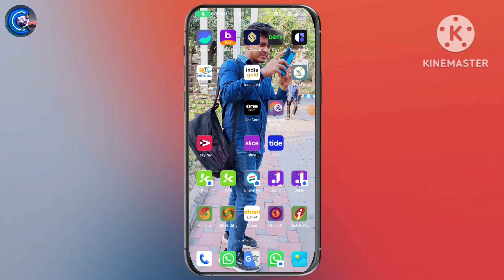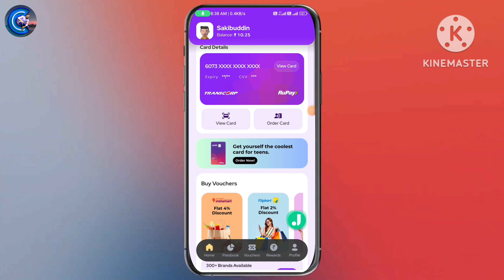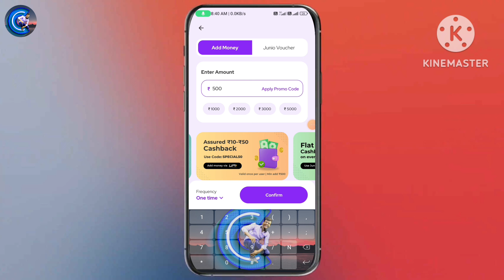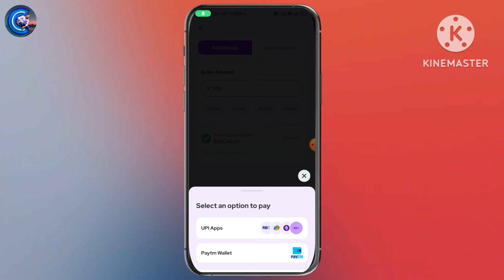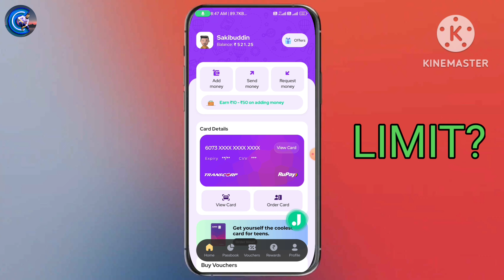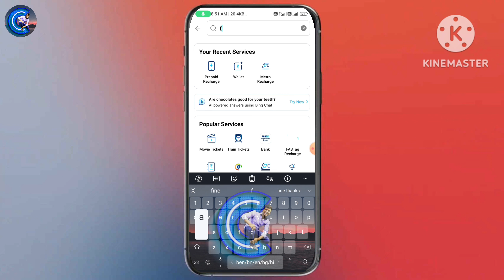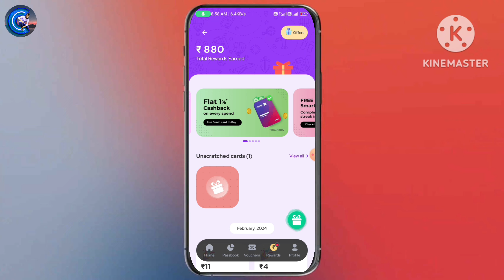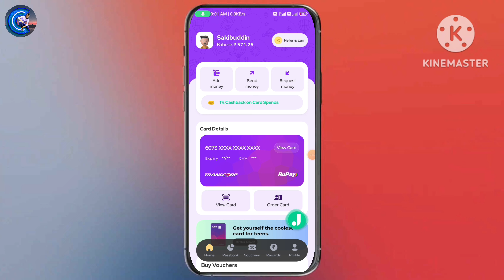Junio App ₹150 Cashback Offer ¦ 2024 Best Self Earning App Today ¦ 2024 Best Money Earning App Today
Refer Code:- SAKI8030

junio app se paise kaise kamaye
junio app refer and earn
student earning app without investment
Junio app refer and earn earn money
best student earning app 2024
best student earning app without investment
student earning without investment
without investment earn money app
junio app se money transfer kaise kare
junio app se paise kaise nikale
junio refer and earn
junio app
junio earning app
junio app se earning kaise kare

earning app
2024 best self earning app

upi earning application
upi earning app without investment
upi earning app new
upi earning app minimum reedem 1 Rs
copy paste karke paisa kaise kamaye
Best money earning app withdraw in upi
Best apps to earn money without investment
Online Se Paisa kaise Kamaye
Online paisa kaise kamaye
Paisa kaise kamaye mobile se